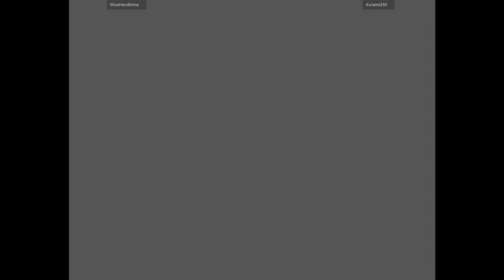Marvel vs. Capcom 2 - WiseHeroBrime VS Kuraimi250 🇺🇸🇺🇸 Fightcade 2 flycast_dc_mvsc2